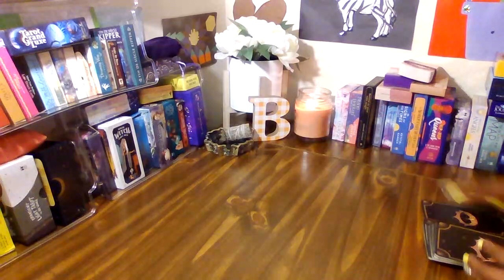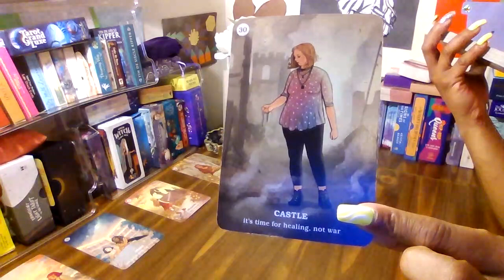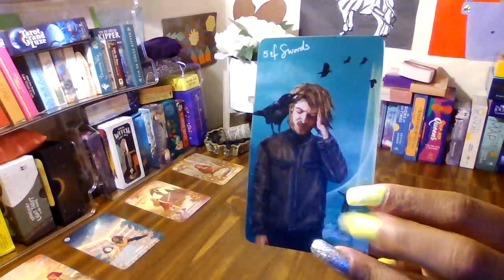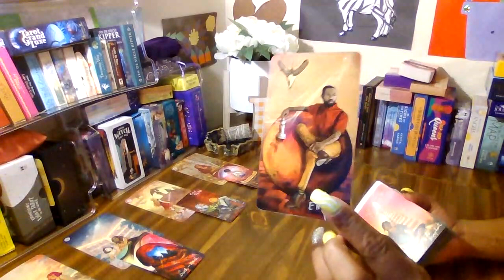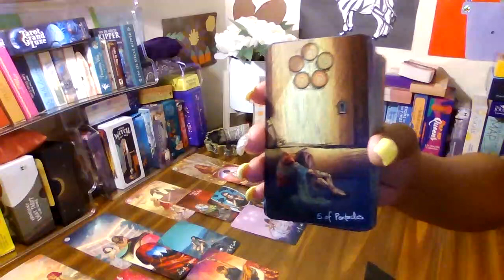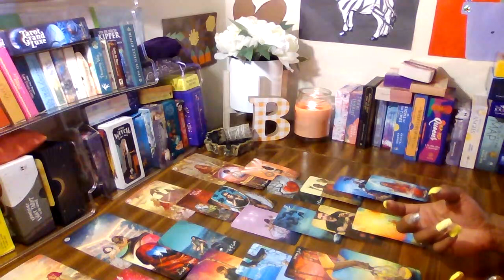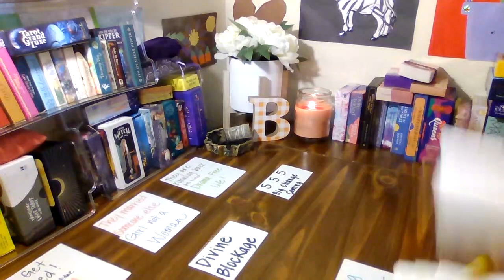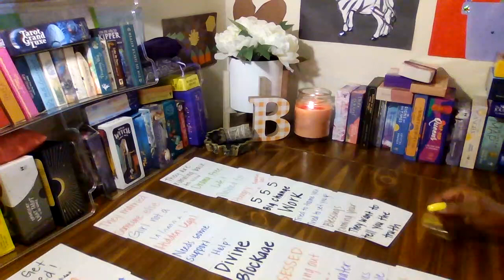Hungry, Stinking, and Starving! They need your support but there is a Divine Blockage!